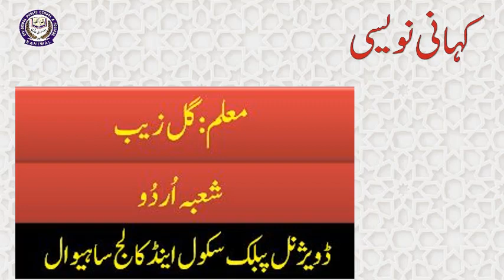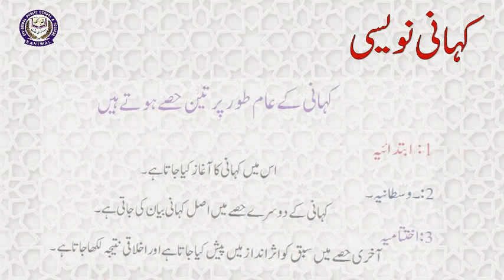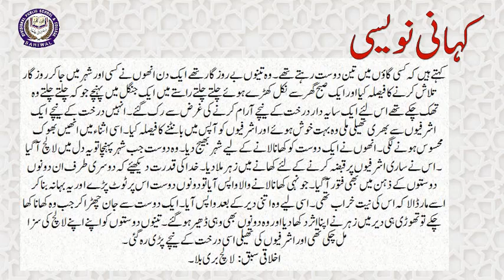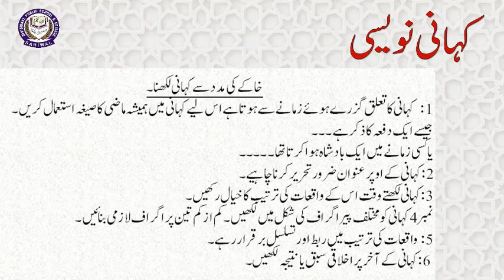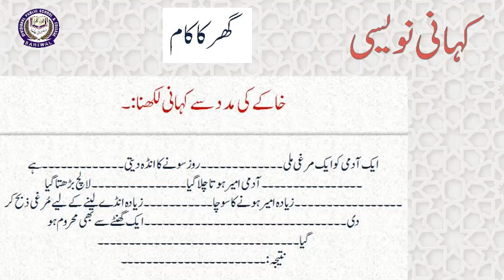Class 6 Urdu Lesson # 3 Kahani by Gulzaib Tahir